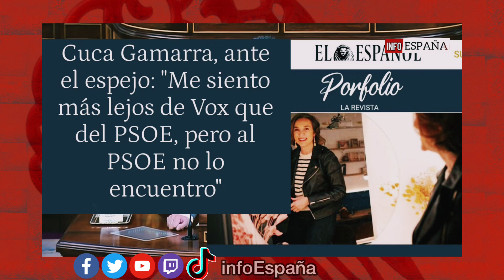José María Sánchez manda a Pedro Sánchez a que se lea la versión infantil de la constitución 😂😂😂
Jose María da por enésima vez lección de historia para progres de manera didáctica para que entiendan que el independentismo no es buena idea.
También tiene un mensaje para Cuca Gamarra 🤣